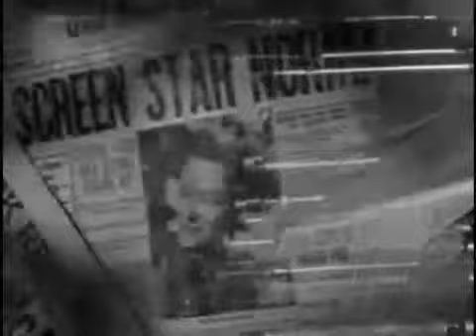Alkony sugárút angol trailer (Cinemani)